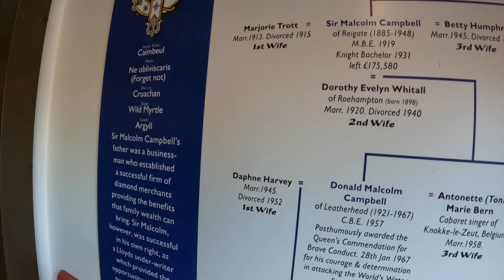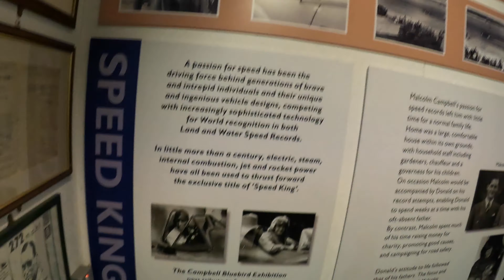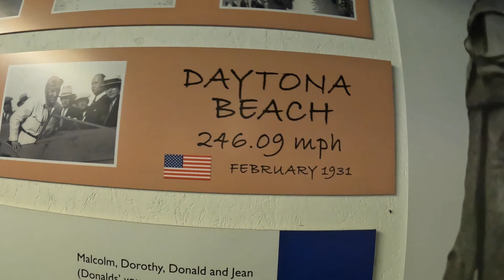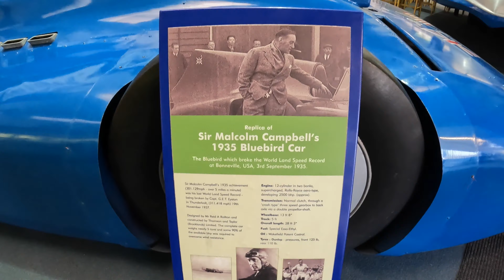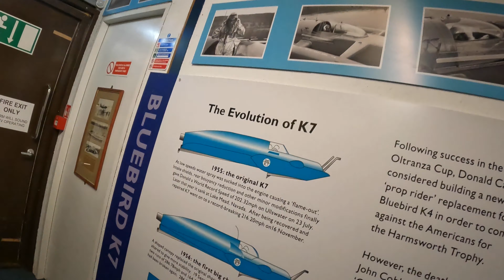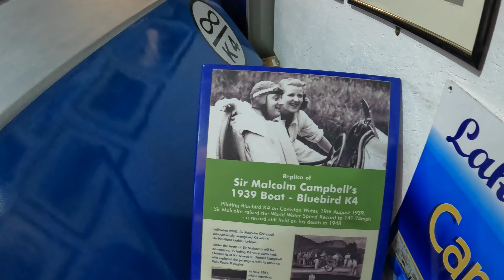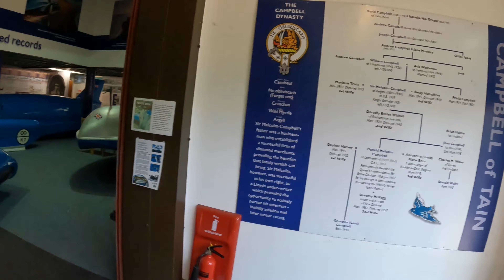World record Campbell Family Tribute, Bluebird speed land and water.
Didn't realize how big these vehicles are. Please give Thumbs up.